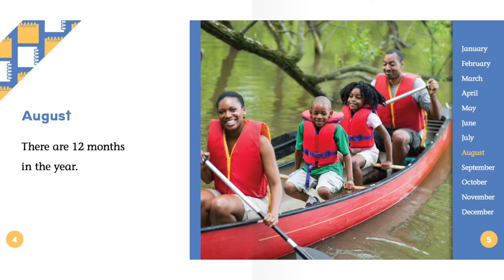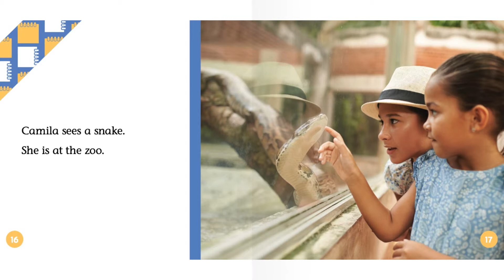August (Months) Abdo Kids | Reading Books For Kids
August (Months) Abdo Kids By Julie Murray. This Story was read by Calvin Thomas. Books for kids and all storybooks on this kids channel are for children to learn and read. Save this channel for your homeschool library, to learn English through storytelling. We also have great bedtime stories and all types of exciting books to read for kids! 😁